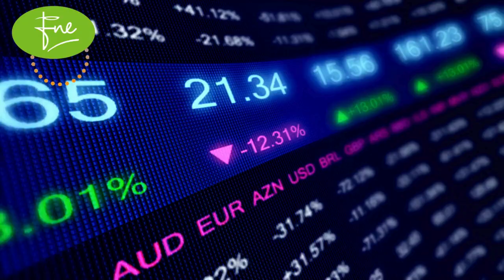Hinopak Motors Limited Brief Company Overview 25-07-2024